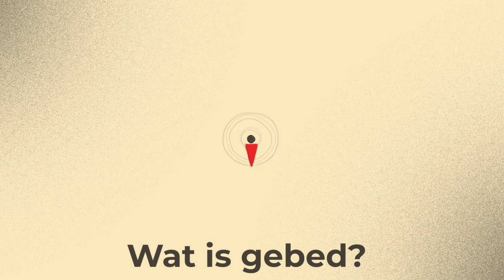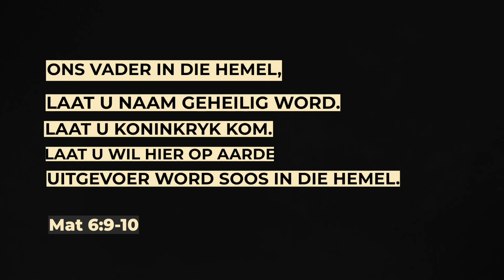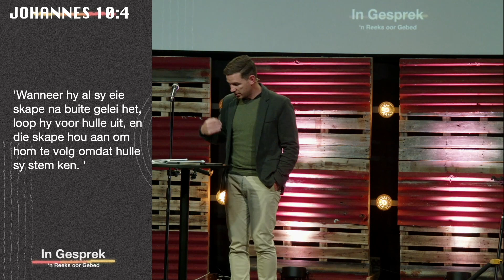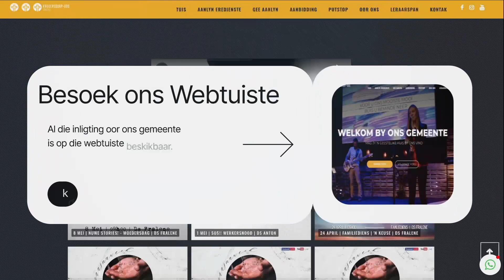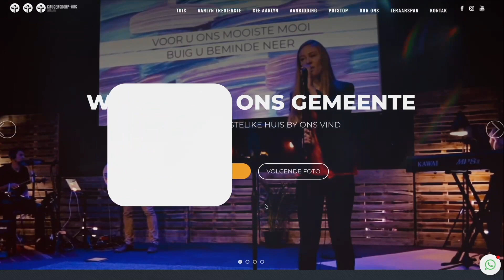In Gesprek Week 3 | Ds Marcus | 18 Junie 23